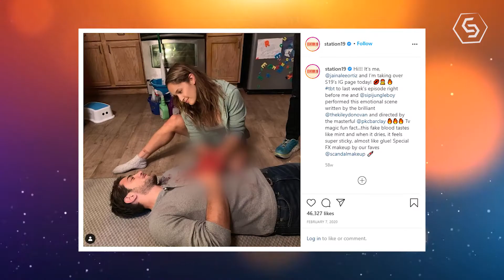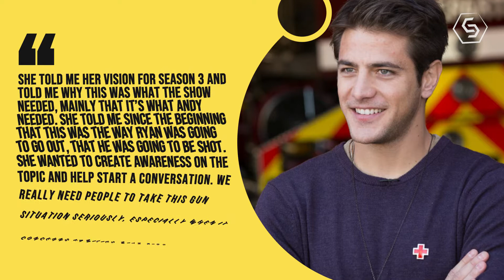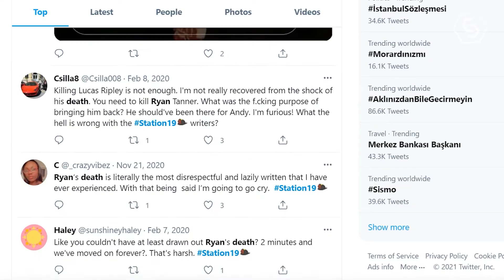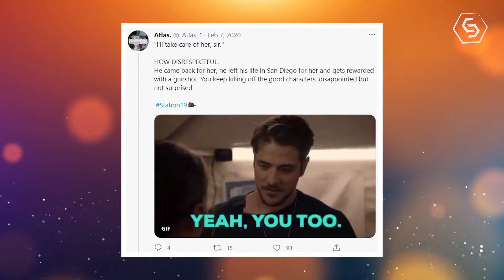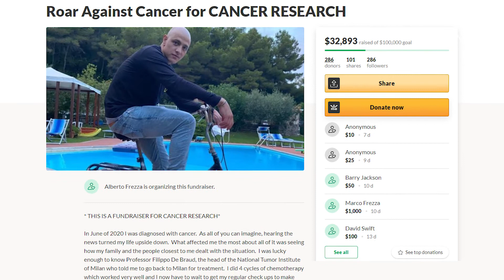Station 19: Why Ryan Tanner left the show?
Station 19, the Grey’s Anatomy spin-off, is the latest offering from Shonda Rhimes that has us hooked. Alberto Frezza’ character, Ryan Tanner makes up one-third of a classic Shondaland love triangle on the show.

Alberto Frezza as Ryan Tanner is a police officer at Seattle PD in the show Station 19. He and Andy were long-time friends and had a romantic relationship in high school that along with Jack Gibson, is vying for Andy’s affection. He was shot in the second episode of season 3, and died in the third episode.

Ryan Tanner has been on Station 19 since the series premiere. The trio of Ryan Tanner, Andy Herrera, and Jack Gibson provided a lot of drama and chemistry throughout the first season. When Andy decided that she wanted to go in a different direction, it left Ryan out in the cold. Still, Ryan remained in a strong relationship with Andy’s father, Pruitt Herrera.

Ryan came by to visit Andy as she was hanging out at home to reveal his feelings for her. They ended up saving a neighbour who had cut herself badly. While still watching the neighbour’s kids after sending their mother off to the hospital, Ryan and Andy were sitting on the floor in a living room. Suddenly, one of the kids came in, holding a gun. The kid, who couldn’t have been older than five years old, pointed the gun at Andy, but Ryan jumped in the way of the bullet as he fired.

He was a big part of the show, and certainly was close to both Andy and her father Pruitt. Well, there is one thing that you should know right now: this is not something that Frezza was fighting for. It was not his choice to leave the show. Rather, the actor explained that, this was a creative decision that was happening behind the scenes.

According to him, it was a couple of months after season 2 ended, and he got a call from Krista Vernoff, the show runner. Frezza says :’She told me her vision for season 3 and told me why this was what the show needed, mainly that it’s what Andy needed. She told me since the beginning that this was the way Ryan was going to go out, that he was going to be shot. She wanted to create awareness on the topic and help start a conversation. We really need people to take this gun situation seriously, especially when it concerns families with kids.’

Ryan’s death does shake up Andy’s story; even if it raises at the same time all sorts of other questions as to if there is too much tragedy around Jaina Lee Ortiz’s character’s life.
Frezza had no issue with the way his character did die. He says “We all know how Ryan feels about Andy,”. “There’s no doubt that he would’ve done anything for her, that he would’ve died for her. I think this says a lot about his character and how much love he has for her.”

Viewers were stunned when Ryan’s death was revealed in the first few minutes of Thursday’s Station 19.
Ryan was Andy’s oldest friend—who had just returned to stay by her side while her father battled cancer—so people were distraught. Tons of angry people flooded social media with their comments.
“He came back for her, he left his life in San Diego for her and gets rewarded with a gunshot,” one person wrote. “You keep killing off the good characters, disappointed but not surprised.” Others criticized the new showrunner, Krista Vernoff, for implementing this twist.

After leaving Station 19,Frezza made a couple of appearances in the Flight attendant TV show. However, he recently revealed something about his personal life which may make fans forgive the producers for killing Ryan.
Alberto posted on his Instagram account a picture of himself, in which he was surprisingly bald, in the hospital, reading The Godfather book, while receiving chemotherapy treatment. He reveals that he was diagnosed with cancer in June 2020. Treated in Milan, the young man, of Italian origin, followed four sessions of chemotherapy. Alberto Frezza announces that he is launching a fundraiser for the National Tumour Institute of Milan, where he was treated.

We hope Alberto recovers well as the producers of Station 19 have said we may see Ryan appearing again in the show as flashbacks.